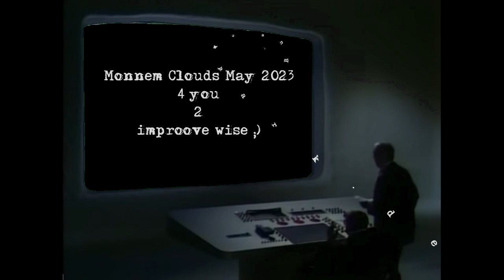Improove Wise Clouds @ Monnem May 2023